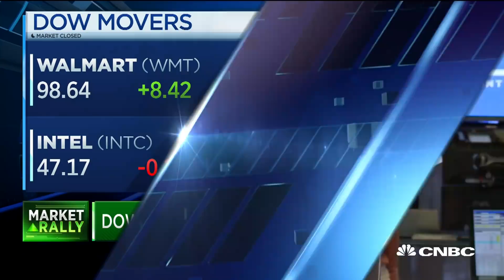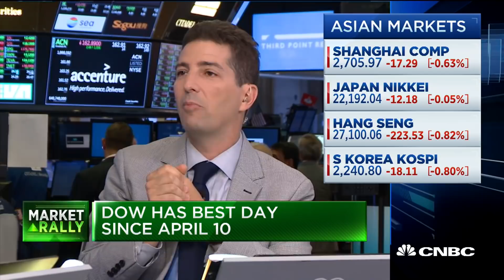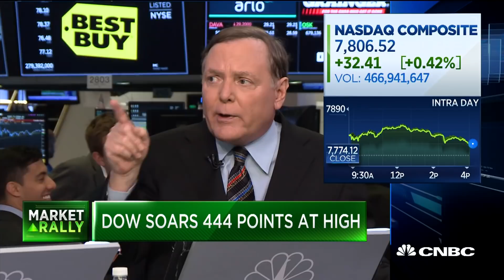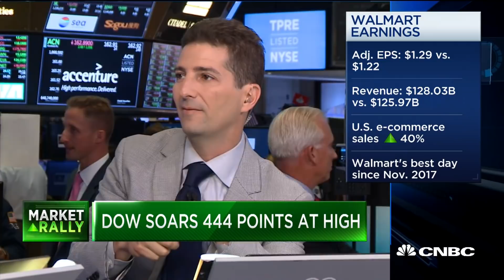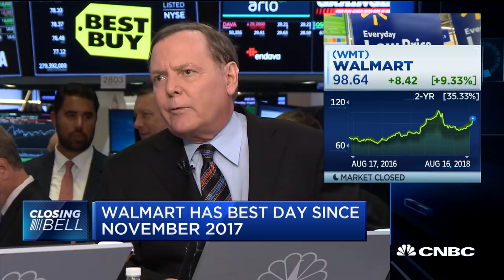Walmart leads gains for Dow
The "Closing Bell" team breaks down the the market winners and losers for Thursday.